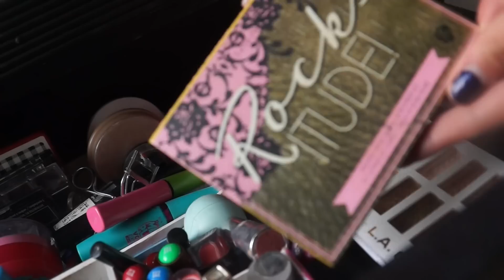Mi colección de maquillaje ♡ 2015